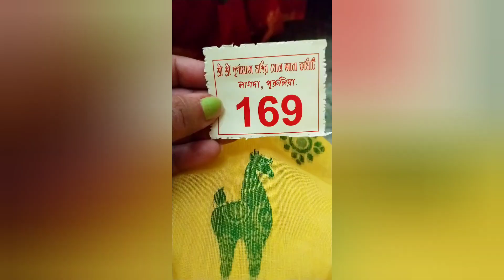অষ্টমী স্পেশাল কুমড়োর ছক্কা বানালাম || Pumpkin Recipe